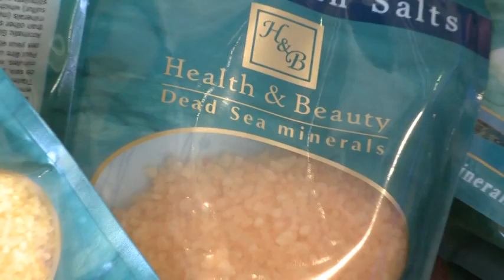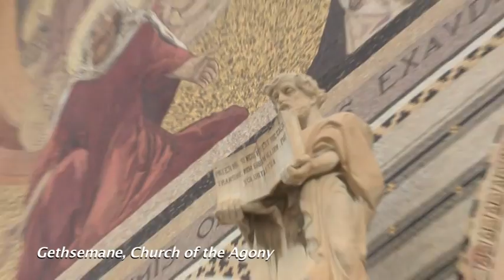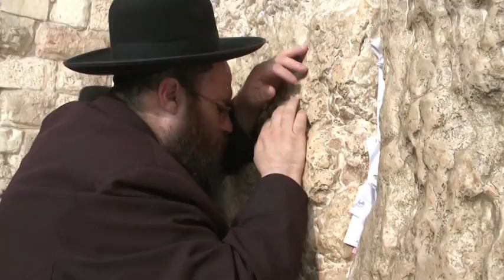Meet Patriarch Theophilos III - Israel Holyland Travel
Patriarch Theophilos III - Israel Holyland Travel with Raphael Ben-Hur